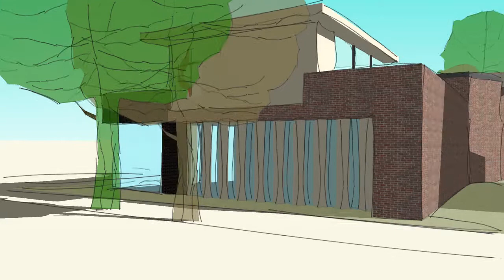Abby Wood New Methodist Church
Unlocking a sites potential for new residential accommodation replacing the existing church with a new Iconic landmark !